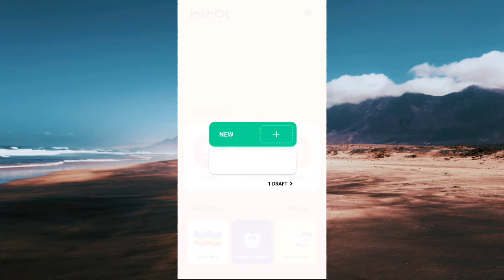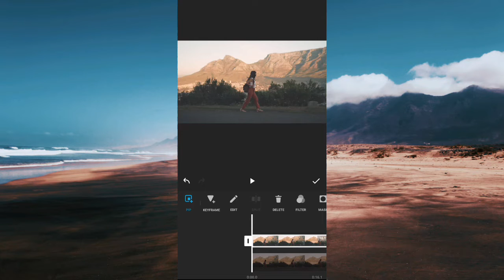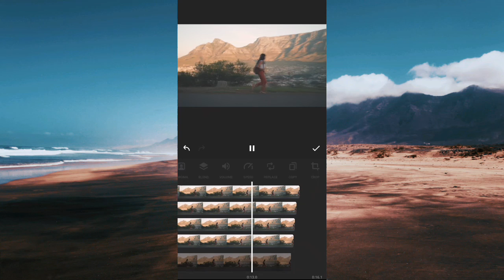Motion Blur Effects Made With Inshot Video Editor (Inshot Tutorial)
Hey guys, welcome to another video. Today, we are going to make Motion blur effects in the Inshot video editor.